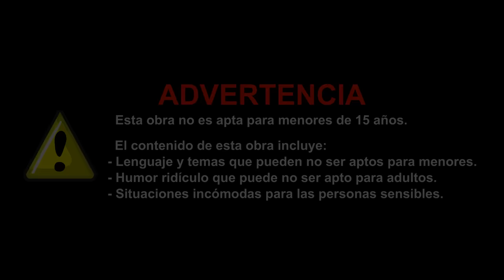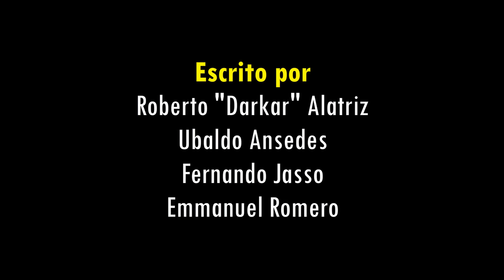Vete a la Versh - T2, E10: El Agüelo